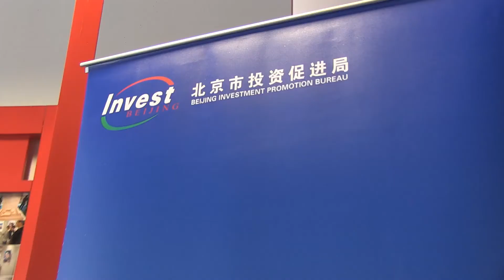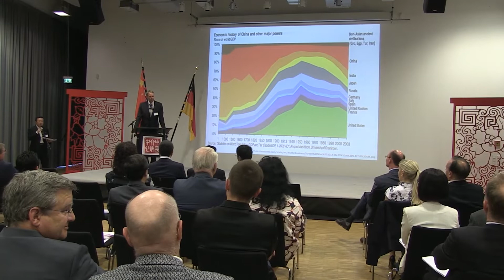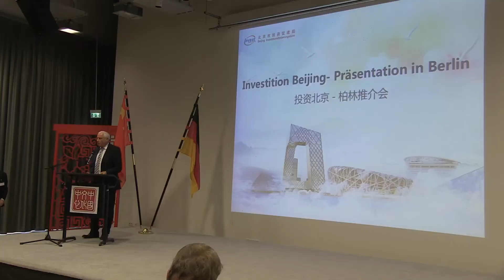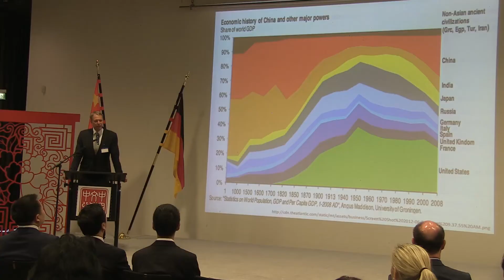13. Oktober 2018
China Forum Berlin welcomes Beijing Investment Promotion Bureau at Chinese Cultural Center